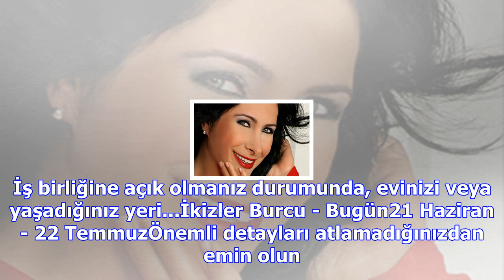Nuray hafiftaş kimdir?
21 Mart - 20 NisanKişisel farkındalığınızı arttıracak, bilgi kazanmanızı sağlayacak, ama bu esnada b...